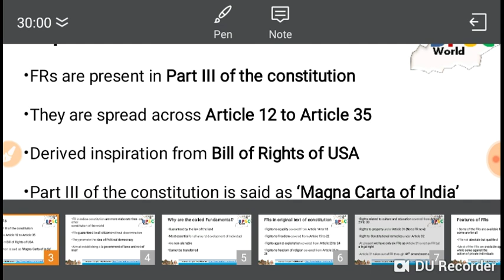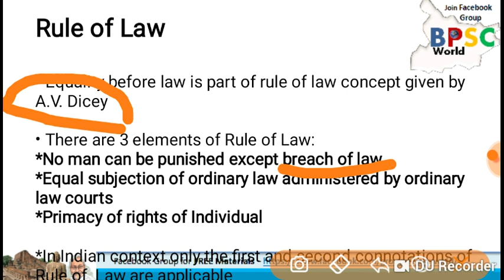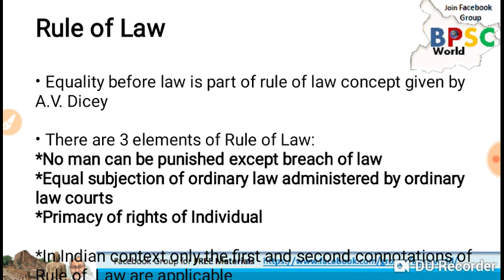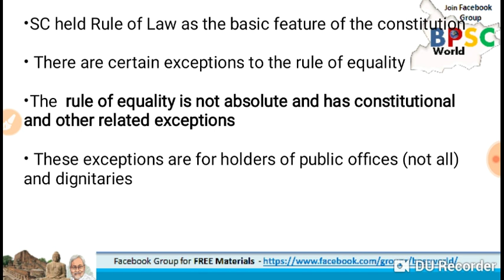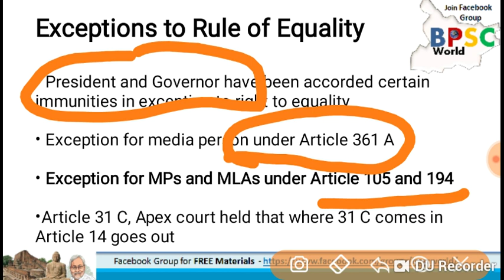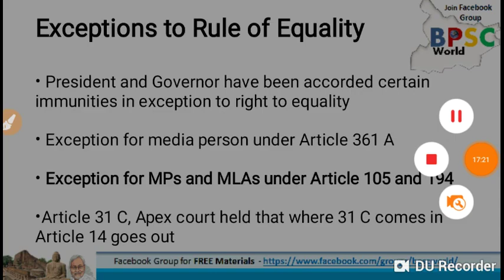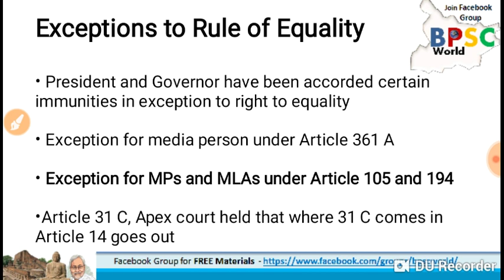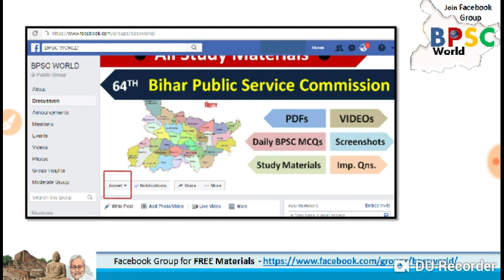Fundamental Right , BPSC Polity (भारतीय राजनीति) Part-3, 64th BPSC 🔥 BPSC WORLD 🔥